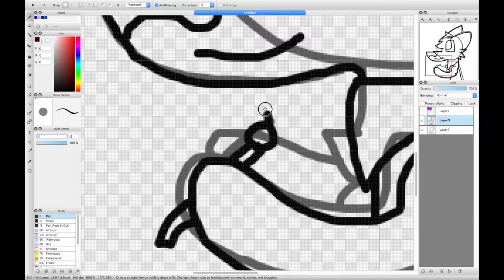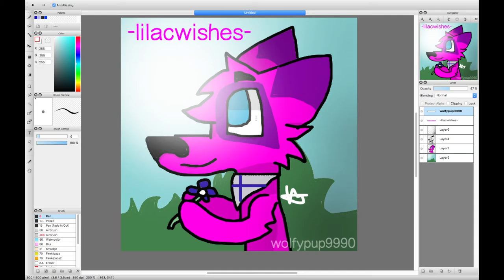Lilac Speeddraw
Lilac is such a good friend and i decided why not make a speed draw :3